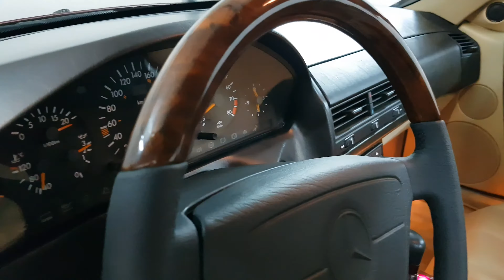Mercedes - Benz "R 129 Классика жанра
Mercedes - Benz R129  год выпуска 91,в один хозяин более двадцати лет.